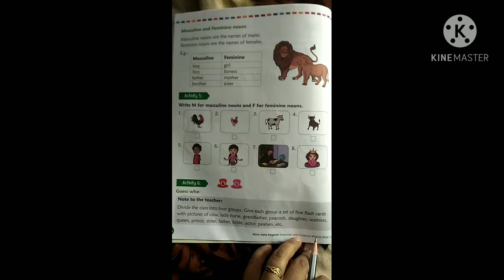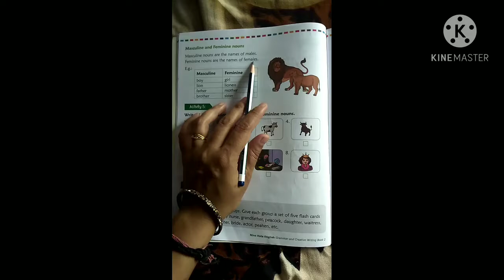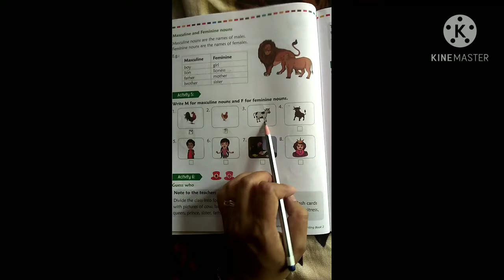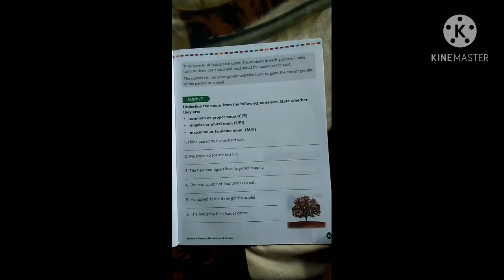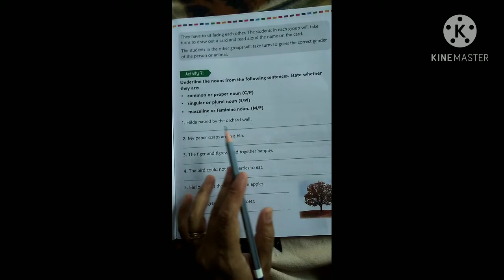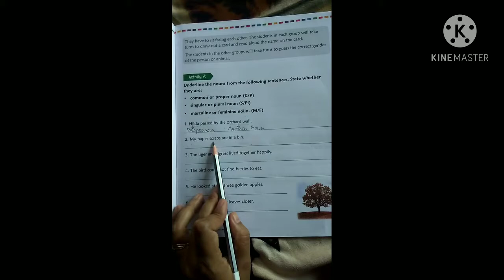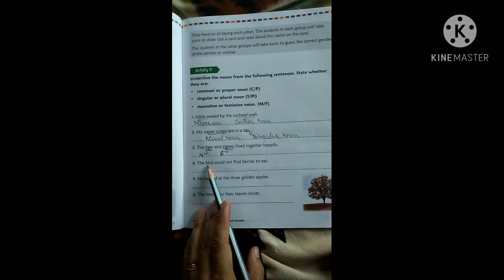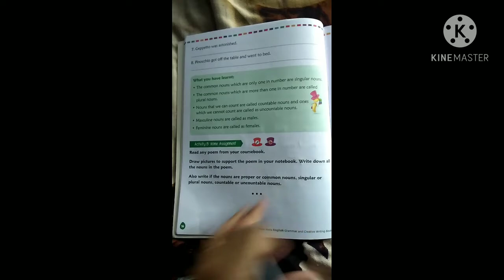Std 2 || English Grammar || Unit 2 || Nouns || Part 3 || English Medium